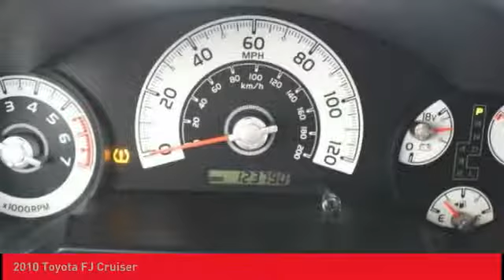2010 Toyota FJ Cruiser O'Fallon IL T10967A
2010 Toyota FJ Cruiser

Newbold Toyota
1282 Central Park Dr

Don't miss this 2010 Toyota FJ Cruiser. It's equipped with great features. You'll want to take this sport/utility home. Make a great choice today.